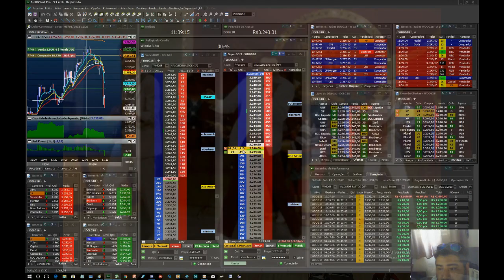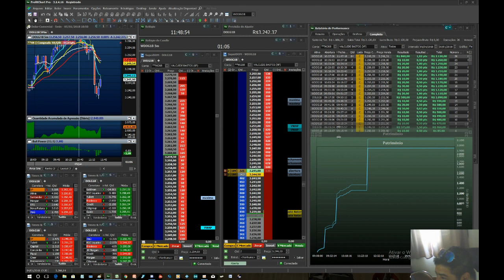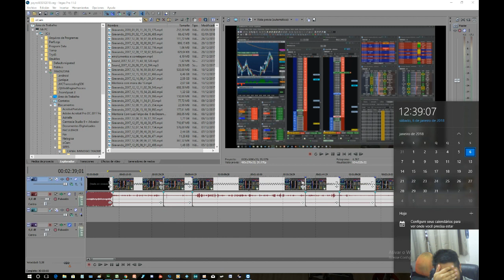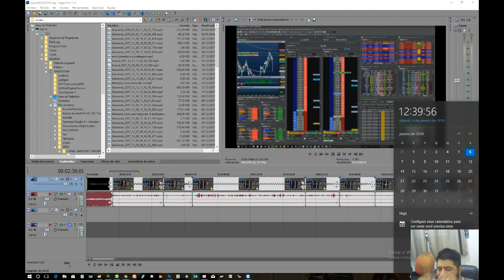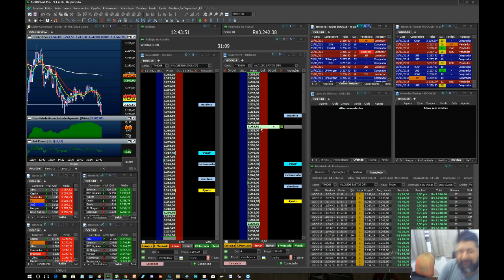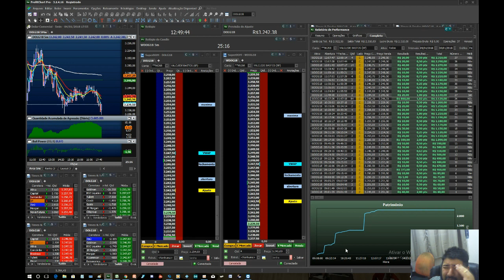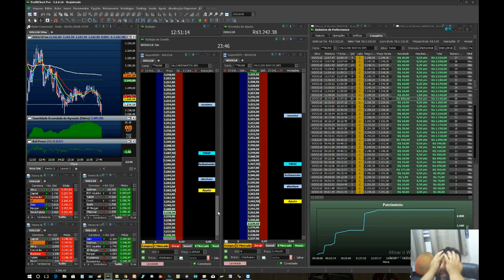Quando o Payroll Azeda o pudim.